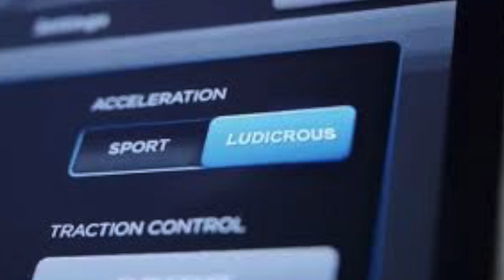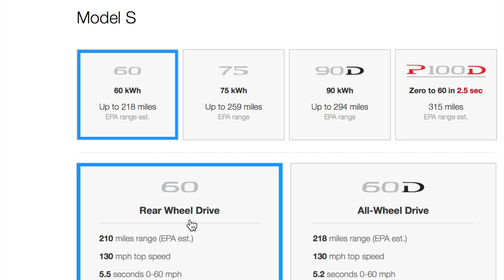Tesla Model 3 | Ludicrous Mode | 0-60 time | Part 2 Reveal | HUD | Snake Charger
In this video we'll talk about how we calculated the potential 0-60 time, discuss EXACTLY when the part 2 reveal is scheduled, and look at something called the snake charger, among other news.